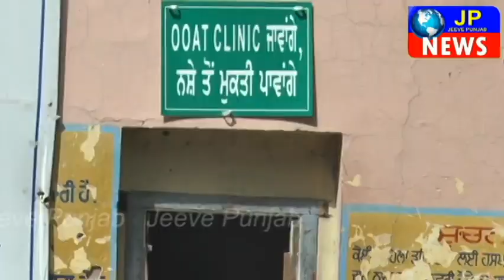ਨਸ਼ੇ ਦੀ ਤੋੜ ਵਾਲਿਆਂ ਨਹੀਂ ਕੀਤੀ ਕਰਫਿਊ ਦੀ ਪਰਵਾਹ, ਇਸ ਪਿੰਡ ਵਿੱਚ ਲੱਗ ਗਈਆਂ ਮੁੰਡਿਆਂ ਦੀਆਂ ਲਈਨਾ ਪਿੰਡ ਵਾਲੇ ਦੁਖੀ